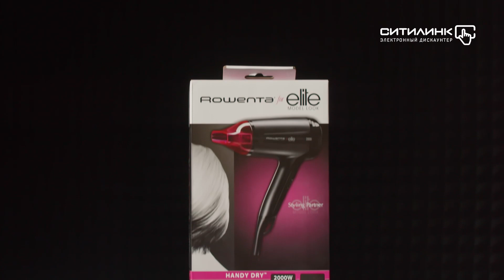Обзор фена ROWENTA CV1612F0 | Ситилинк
Товар: [1007540 ]